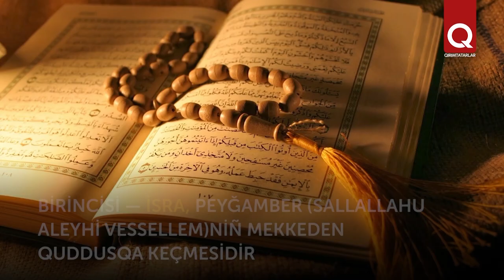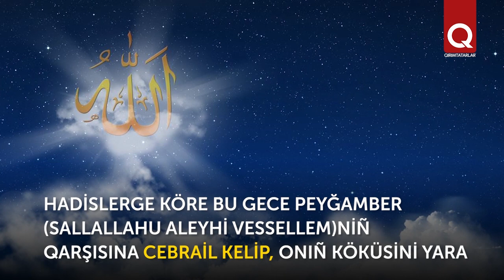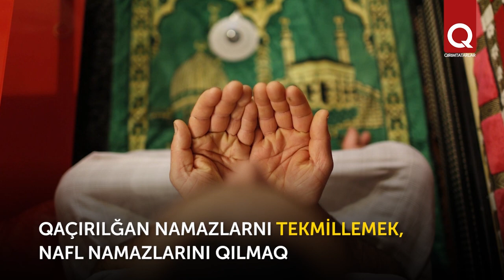İslâmda Mirac gecesi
Mirac gecesi musulmanlar içün müim bir kündir. Aynı bu gece Muhammed Peyğamber (sallalahu aleyhi vessellem) Quddusqa kete ve anda başqa peyğamberlernen birlikte namaz qılıp, kökke köterile ve Yüce Rabbimiznen körüşe. Bu künlerde musulmanlar namaz qılıp, Muhammed Peyğamber (sallalahu aleyhi vessellem)ge salavat ketireler ve Allahqa hamd-u senalar bildireler. Bu yıl mubarek gece fevralniñ 6-sından 7-sine keçer gecesine doğru keldi.